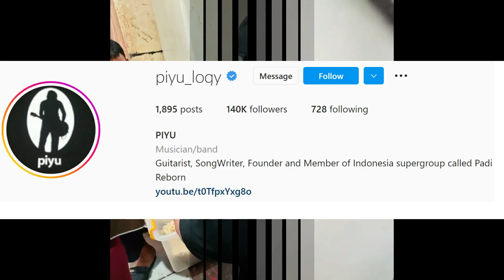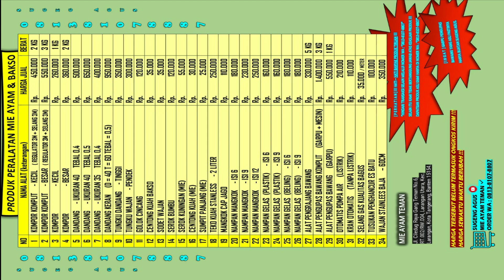WAJIB PAKAI RESEP MINYAK MIE AYAM TEMAN YANG VIRAL !!!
Oke, Sobat Mie Ayam Teman, Kesempatan ini saya membagikan CARA MEMBUAT MINYAK MIE AYAM YANG PALING MANTAP. dan  berbagi sedikit cuplikan beberapa vidio artis - artis yang datang mencicipi MIE AYAM TEMAN !!!.
BLENDER RUSAK ? WAJIB TONTON INI !
JANGAN LUPA TEMAN - TEMAN TULIS DI KOLOM KOMENTAR UNTUK KONTEN YANG INGIN DI BAHAS SELANJUTNYA, BANTU CHANNEL INI AGAR LEBIH BAIK KE DEPANNYA, DAN SEMAKIN BERMANFAAT.

DI TUNGGU YA UNTUK VIDIO SELANJUTNYA !!!
PRODUK ASLI SAYA HANYA JUAL LEWAT WA : 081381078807
TIDAK DI JUAL DI ONLINE SHOP[ MANAPUN !!!

Jika ingin membeli peralatan berdagang, mulai dari kompor, alat pengupas bawang, golok, dandang, dll bisa menghubungi ke nomor WA 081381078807

Bagi yang penasaran dengan rasanya, silakan kunjungi Mie Ayam Teman HANYA ada di Jl. Ciledug Raya Gang Teman No.6, RT.002/RW.004, Larangan Utara, Kec. Larangan, Kota Tangerang, Banten 15154. Mie Ayam Teman TIDAK membuka cabang di mana pun.